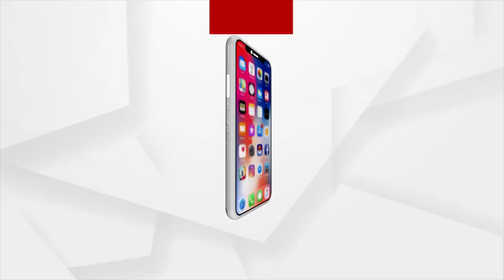ଭାରତୀୟ ଉଦ୍ୟୋଗକୁ କ୍ଷତି ପହଁଚାଇଛି ତାଲିବାନୀ ଅଙ୍କୁଶ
ଆଫଗାନିସ୍ଥାନ ସହ ଦ୍ବିପାକ୍ଷିକ ବାର୍ଷିକ କାରବାରର ପରିମାଣ ୧୦ ହଜାର କୋଟି ଟଙ୍କା । ଭାରତ ବାର୍ଷିକ ୩ ହଜାର ୮ ଶହ କୋଟିର ବିଭିନ୍ନ ସାମଗ୍ରୀ ଆମଦାନୀ କରିଥାଏ । ରପ୍ତାନୀ କରିଥାଏ ୬ ହଜାର କୋଟି ଟଙ୍କାର ସାମଗ୍ରୀ । ପ୍ରତିବର୍ଷ ଭାରତରୁ ୨ଶହ କୋଟି ଟଙ୍କାର ଔଷଧ କିଣିଥାଏ ଅଫଗାନିସ୍ଥାନ ।